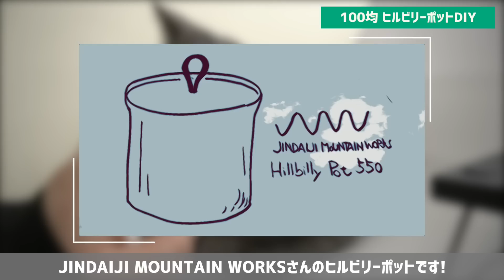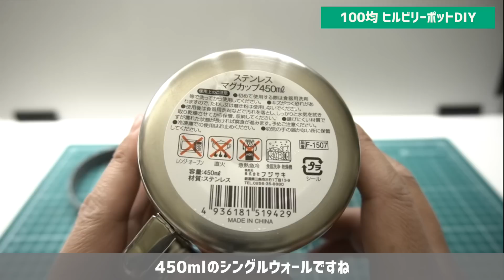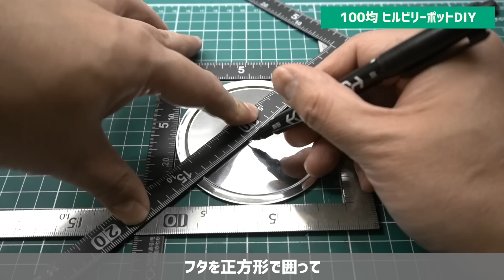秒で売り切れ！ヒルビリーポットが買えないので100均で作ってみた〜DIYソロキャンプギア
キャンプ界隈で超人気のアルミクッカーHillbilly Pot
販売されても抽選販売で秒速で売り切れてしまう人気ギアです。
自分もなかなか買えないので・・・
衝動を抑えきれずセリアのアイテムで作ってみました。